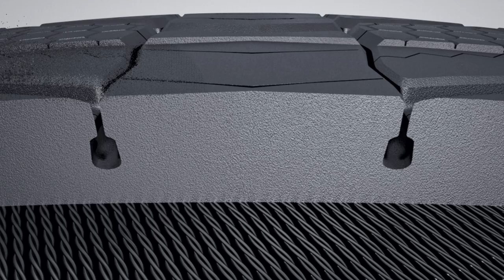[Hankook Tire] SMart Brand Film_Smart Flex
Drive safer for longer with the truck bus-only tire SMart, incorporating Hankook Tire's state-of-the-art Smartec technology.